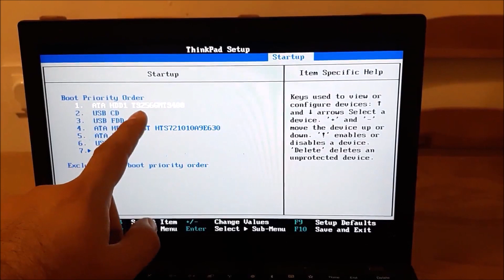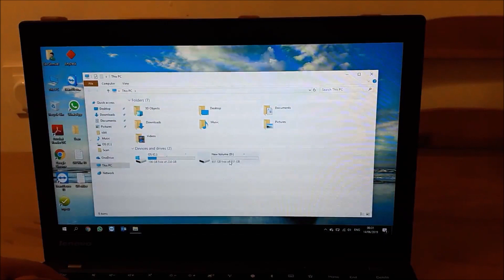Lenovo ThinkPad X240 Upgrade Hard Disk To SSD M.2 256GB with Hdd 1TB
Lenovo ThinkPad  X240\X250\X260\X270 Intel I5 4th Gen Upgrade Hard Disk To SSD M.2 256GB with Hdd 1TB
Disassembly And Upgrade Options